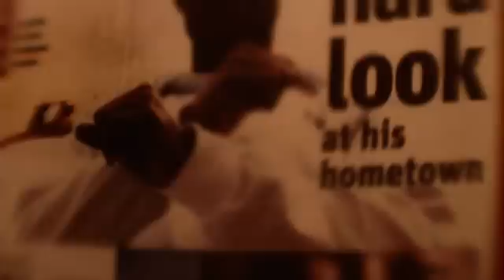coming soon: freddie gibbs brings down the house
here's a taste of freddie gibbs' upcoming uncapped documentary, featuring a look at the artist at home in la and a reflection on gary, indiana, the city he says will always define him.